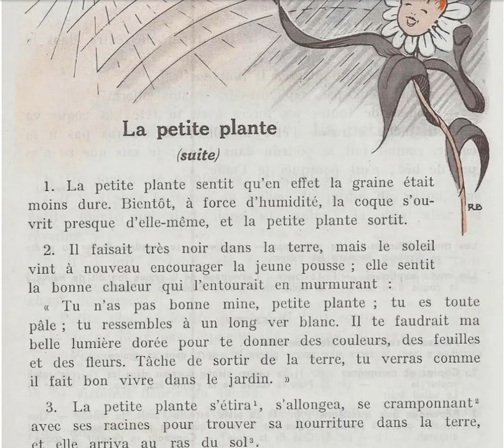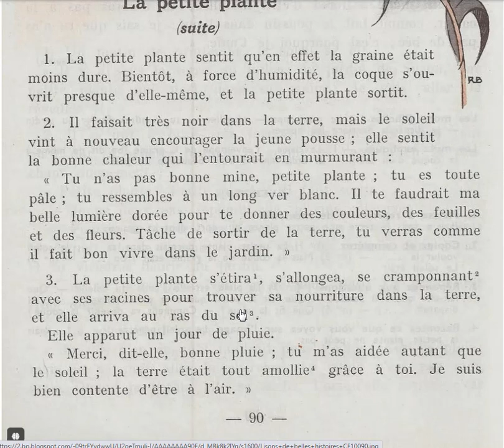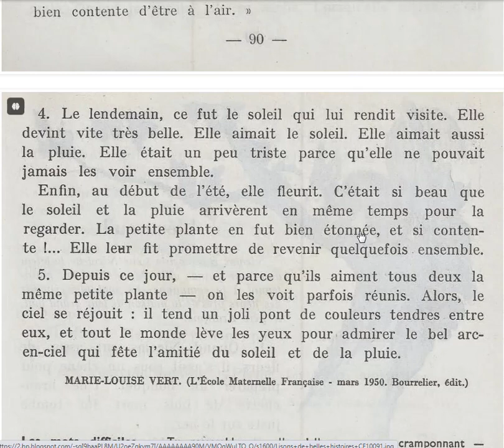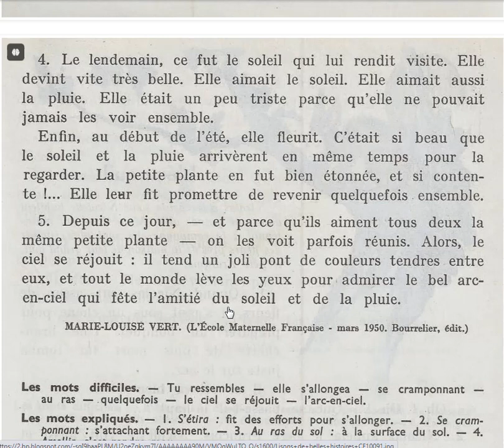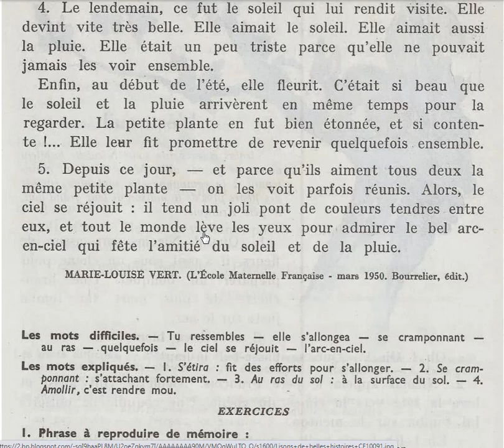Histoire pour les enfants La peite plante la suite